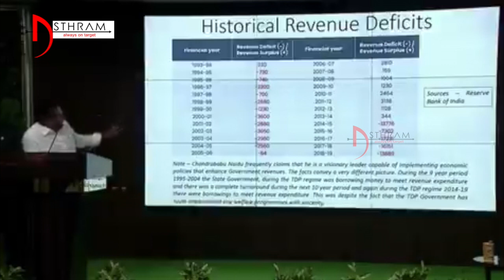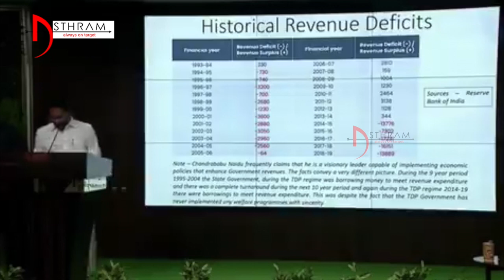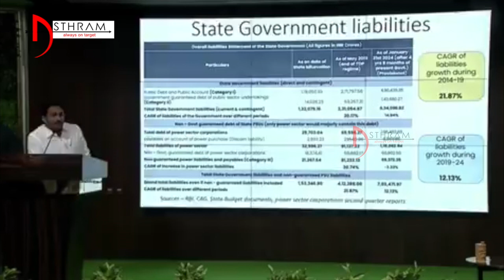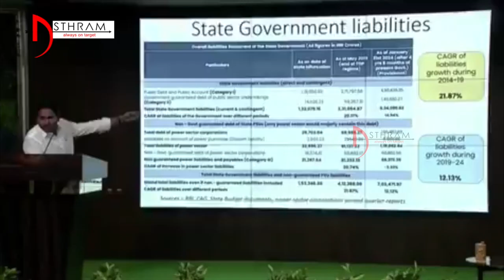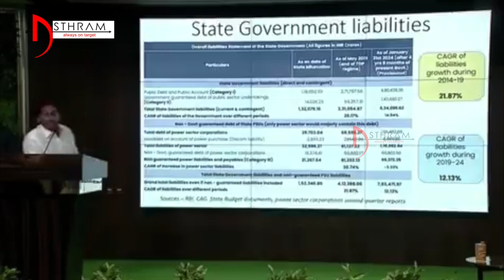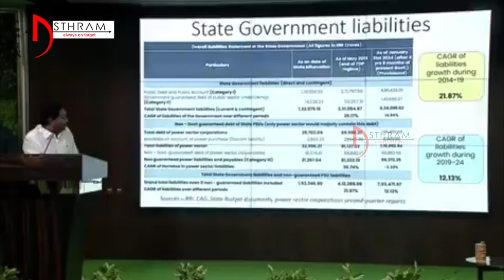బాబు పాలనలో ఏనాడు సంపద సృష్టించాడో చెప్పాలి!!jagananna